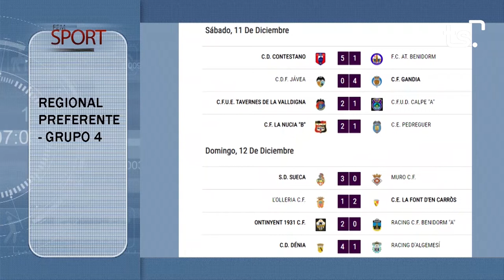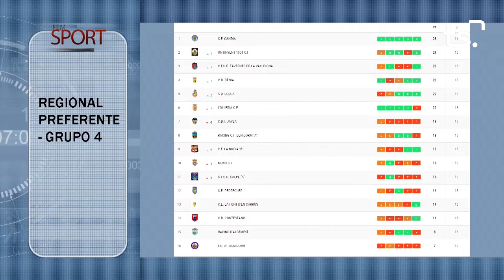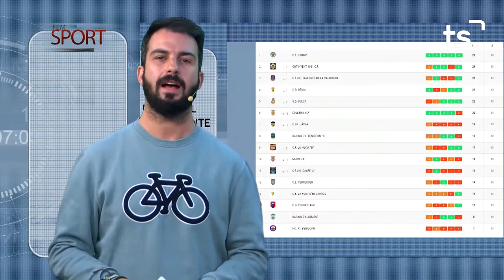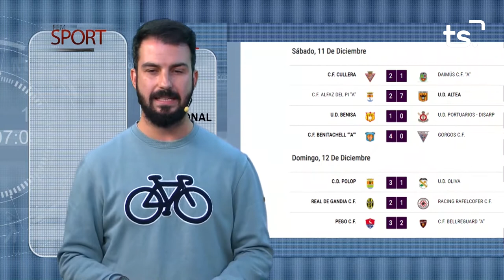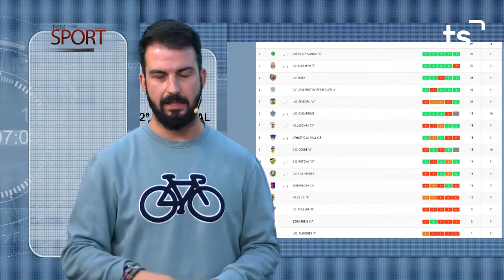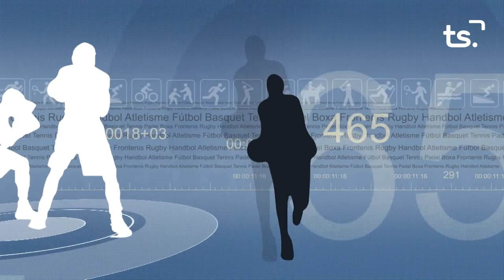FEM SPORT 2021 12 13